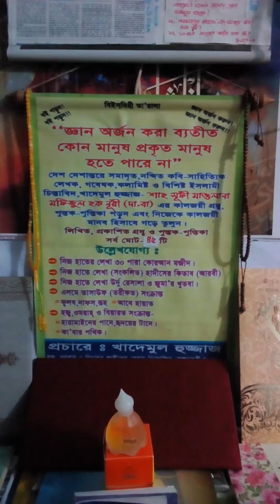মারূফ কারখী ও সাররি সাকতি রঃ এর ঘটনা।